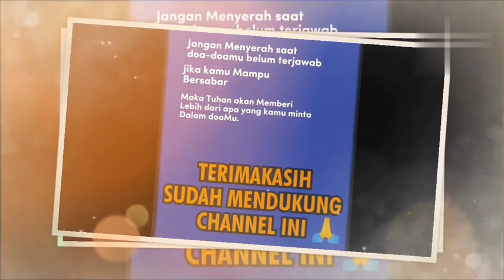JANGAN KAYA SENDIRI _PDT. YANDI MANOBE S.TH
DUKUNG juga channel YouTube Pdt.Yandi Manobe S.Th.👇👇👇 Pdt.Yandi Manobe